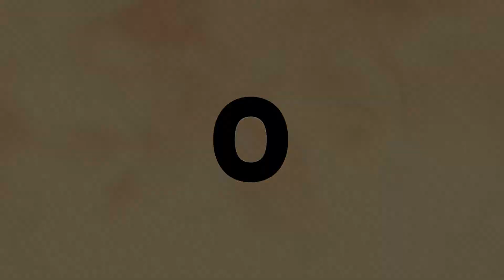Morning Devotion Day 5: The Word is a Sword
Joshua Opadiya, Pastor at Every Nation City Church in Sydney, Australia, explains how powerful God's Word is that helps us be transformed from the inside and out.

The church is here to pray for you. to send your prayer requests.